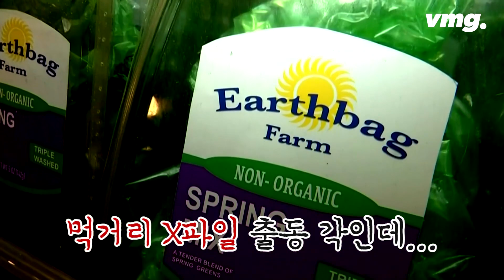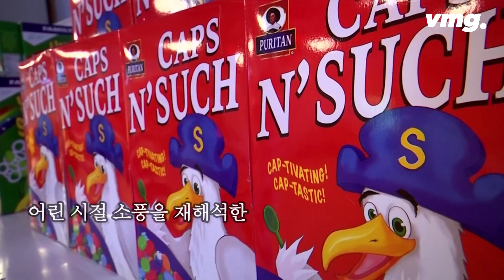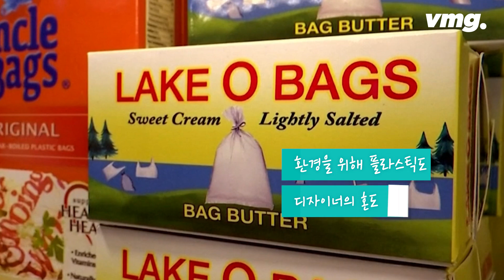뉴욕 한복판서 '쓰레기음식' 파는 사장님...만나뵙고 참교육 당했습니다 / 비디오머그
뉴욕 타임스퀘어 한복판에 '플라스틱 쓰레기'로 만든 식료품을 진열한 가게가 생겼습니다. 포도, 당근 같은 형형색색의 채소·과일부터, 간편히 먹기 좋은 시리얼·바게트에 이르기까지! 대형 할인점을 방불케 할 정도로 다양한 식료품이 모여있습니다. 겉보기엔 여느 식료품점과 다를 게 없어 보이지만, 사실 이곳에 있는 모든 식료품은 폐플라스틱으로 만들어진 것입니다. '플라스틱 백 스토어'라 이름 붙여진 이 가게는 일회용 비닐봉지에 대한 경각심을 알리고자 기획된 팝업 스토어인데요, 뉴욕주에선 매년 230억 개가 넘는 비닐봉지가 사용된다고 합니다. 앞으로 딱 3주 동안만 운영된다는 뉴욕의 '특별한 식료품점'을 〈비디오머그〉에서 전해드립니다.

글·구성: 박진형 / 편집: 이기은